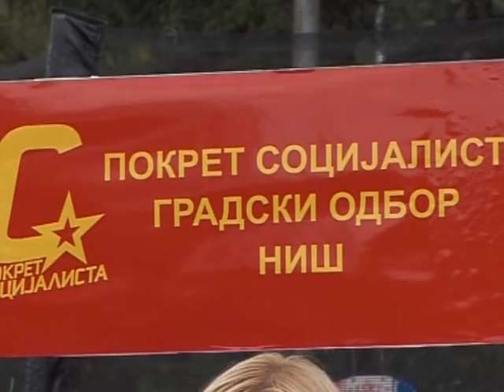SPORTSKI DAN SA POKRETOM SOCIJALISTA